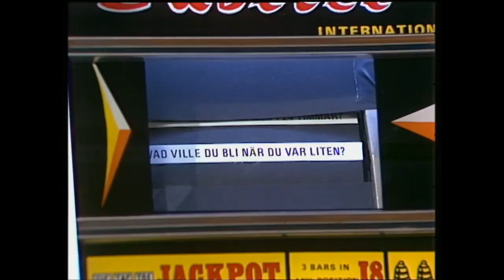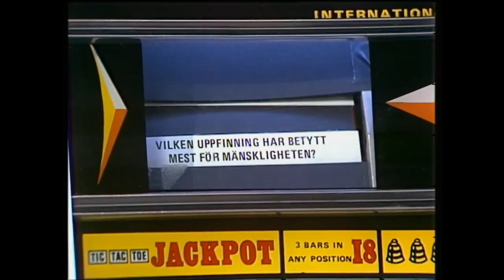NÖJESMASKINEN W/ ABBA (1982)